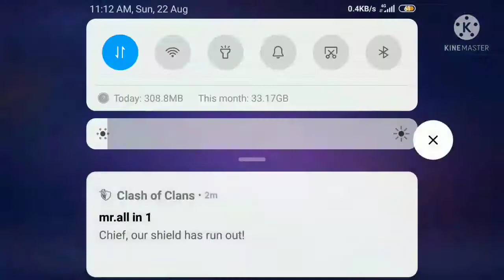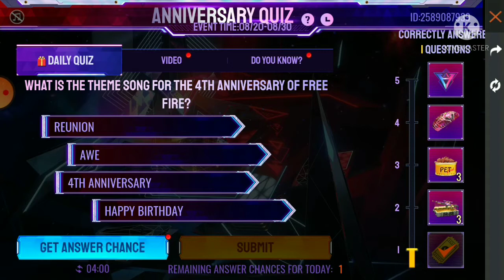4th anniversary Quiz Answer || 22 August day 3 quiz answer || free fire event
4th anniversary Quiz Answer || 22 August day 3 quiz answer || free fire event || 🔥🔥
mr. all in 1 gaming

1 garena free fire indonesia
2 garena free fire brazil
3 garena free fire india
4 garena free fire singapore
5 garena free fire thailand

kya free fire ban hone wala hai ?
free fire ban in India
FREEFIRE ban in Bangladesh
kyu free fire ban hona chahiye ?

free fire event redeem code,